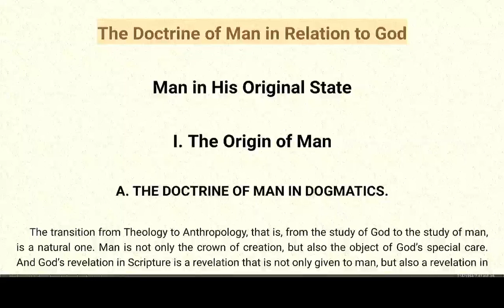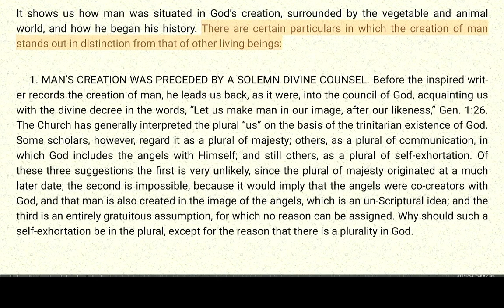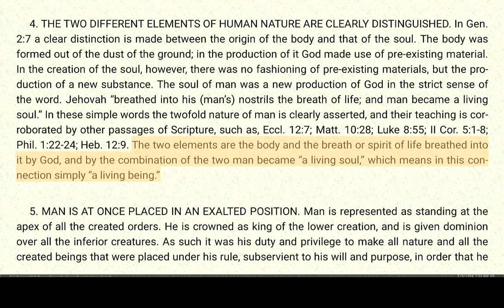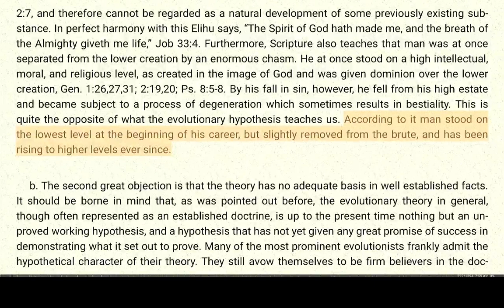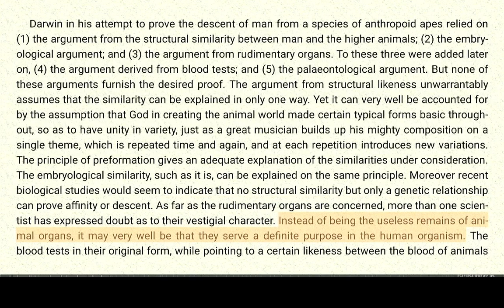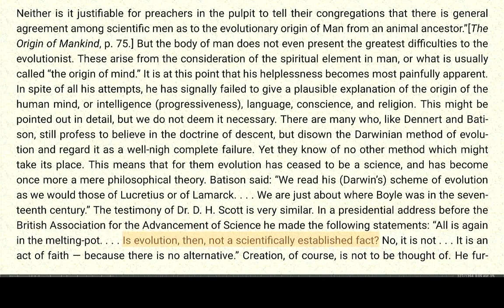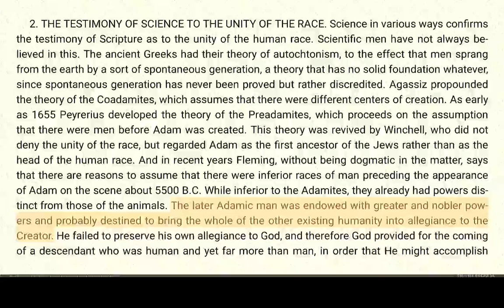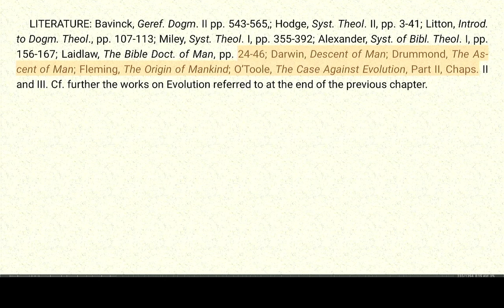Systematic Theology 3.1 - Louis Berkhof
Systematic Theology Part 2, Section 3 Chapter 1 By Louis Berkof